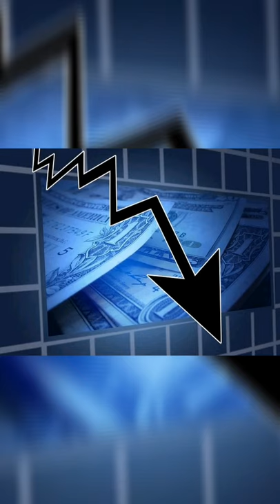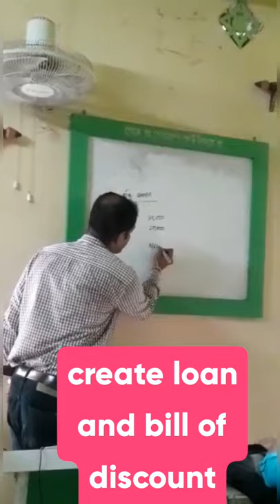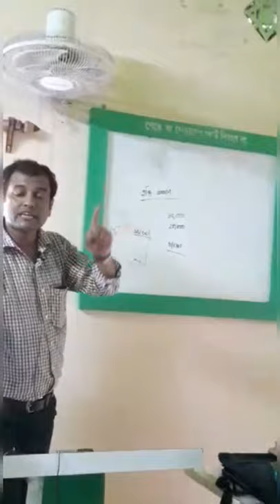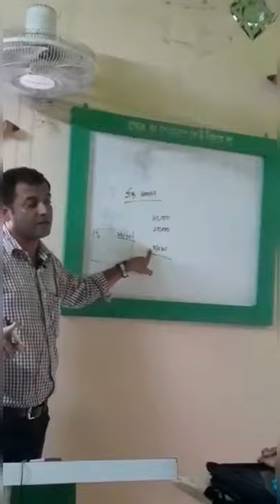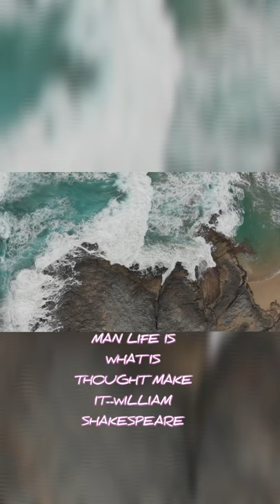DIVYENDU 79 HARISHCHANDRAPUR economics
ECONOMICS CLASS 12 BANK PART 4